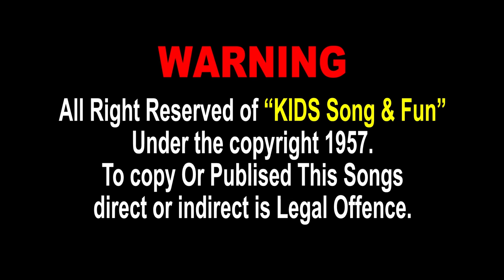Ringan To Raja Bataka Vagade Vaja | Bal Geet | Cartoon Video | ગુજરાતી બાળગીત | રીંગણ તો રાજા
Presenting : Ringan To Raja Bataka Vagade Vaja | Bal Geet | Cartoon Video | ગુજરાતી બાળગીત | રીંગણ તો રાજા |

Song : Ringan To Raja Bataka Vagade Vaja
Singer : Ruchita Prajapati
Lyrics : Pratap Sodhha
Genre : Gujarati Kids Song
Label : Ganesh Digital

Song : Vanraja Ni Jaan
Singer : Hetalben Nagarsheth
Lyrics : Pratap Sodhha

Song Name : Chhuk Chhuk Karti Gadi Jay
Singer : Hetalben Nagarsheth
Lyrics : Pratap Sodhha

રીંગણ તો રાજા બટાકા વગાડે વાજા (2)
ડુંગળી ડિસ્કો કરતીતી ચોળી ચાળા પાડતીતી (2)
મરચું મુંછો મઈડતુતુ ગલકું ગોદા મારતુતુ (2)
ટામેટું તાળી પાડતુતુ મેથી મસ્કા મારતીતી (2)
વાલોર વાતો કરતીતી દૂધી ડોળા કાઢતીતી (2)
ગવાર ગીતો ગાતુતુ સુરણ તે સાંભળતુતુ (2)
ભીંડા ભજન કરતાતા તુરીયા તબલા વગાડતાતા (2)
ધાણા ધમાલ કરતાતા ગિલોળું ગભરાતુતુ (2)
મૂળા મુંબઈ જાતાતા ફુલાવર ફાફા મારતુતુ (2)
ગાજરને ગાવા ગરબા કોળાને જાવું ફરવા (2)
કંકોળુ કંઈ કહેતુંતુ કારેલું શરમાતુતુ (2)
શાકભાજી ભેગા મળ્યા માર્કેટમાંથી છુટા પડયા (2)
રીંગણ તો રાજા બટાકા વગાડે વાજા (3)